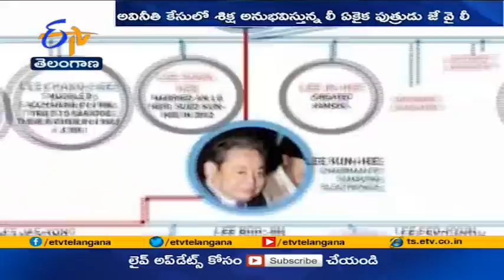Samsung Heirs to Pay Rs 80,000 Crores | in Inheritance Tax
దక్షిణకొరియాకు చెందిన ప్రముఖ ఎలక్ట్రానిక్  దిగ్గజం శాంసంగ్  మాజీ ఛైర్మన్  లీ కున్  హీ కుటుంబం వారసత్వ పన్ను కింద అక్కడి ప్రభుత్వానికి సుమారు రూ.80 వేల కోట్లు చెల్లించనుంది. లీ కున్  హీ వదిలివెళ్లిన ఆస్తుల విలువలో సగానికిపైగా వారసత్వ పన్ను రూపంలో అక్కడి ప్రభుత్వానికి చెందనుంది. ఈ చెల్లింపు ప్రక్రియ పూర్తయితే ప్రపంచంలోనే అత్యధిక వారసత్వ పన్ను చెల్లించిన వారిగా శాంసంగ్  వారసులు నిలుస్తారు.